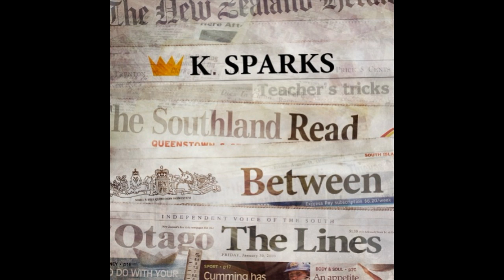K. Sparks - Smooth Cafe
Artist: K. Sparks
Titel: Smooth Cafe
Album: Read Between The Lines